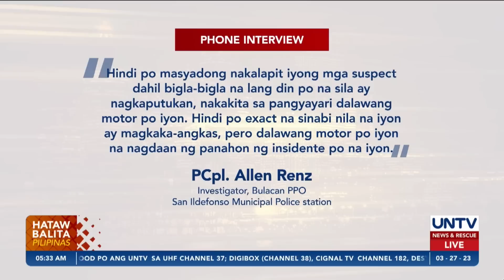Hepe ng San Miguel MPS, patay sa engkwentro sa robbery holdup suspects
Patuloy ang isinasagawang manhunt operation ng Philippine National Police laban sa mga suspect sa pagpatay sa Chief of Police ng San Miguel, Bulacan na napatay sa engkwentro nitong Sabado.

Mahigit P1-milyon naman ang pabuya na inilaan ng mga awtoridad sa makapagtuturo sa mga suspect.